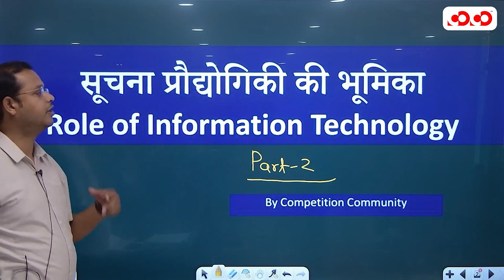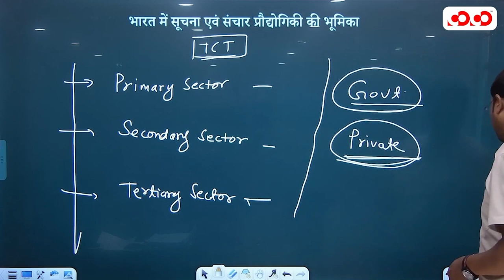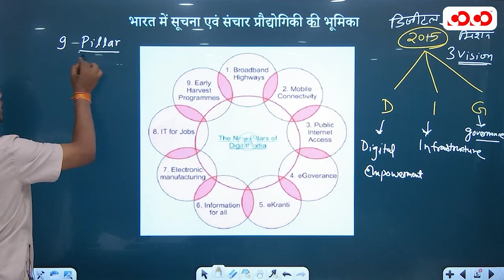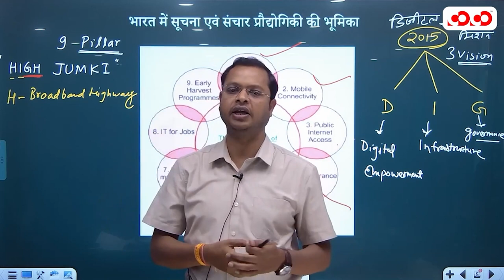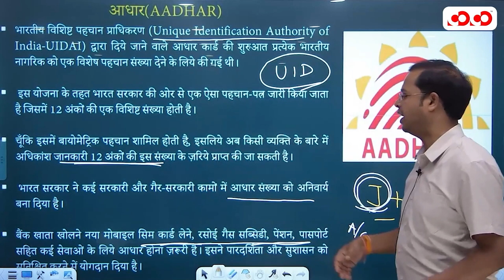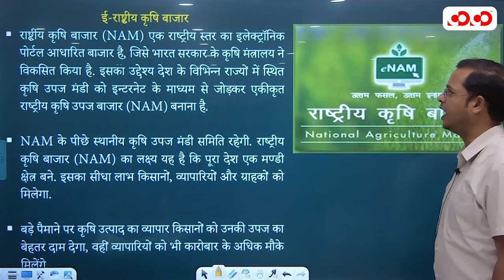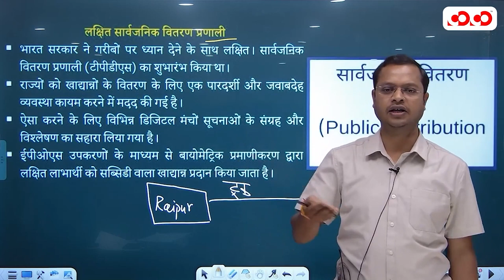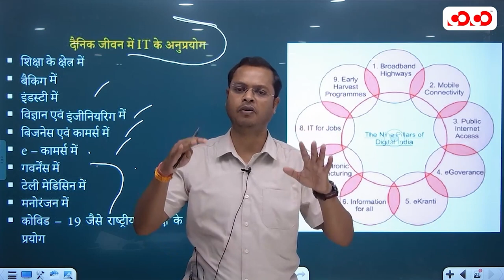Role Of ICT | Lect-3 | Hemant Sir | Technology | मुख्य परीक्षा संग्राम सीरीज 23-2024